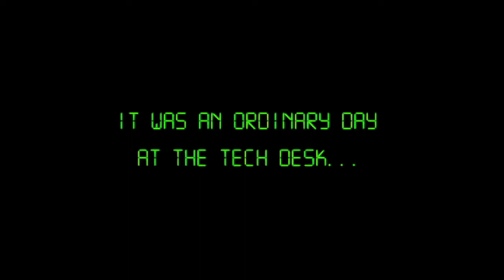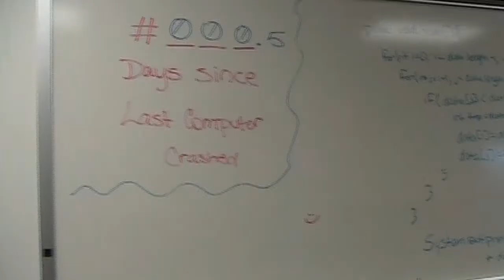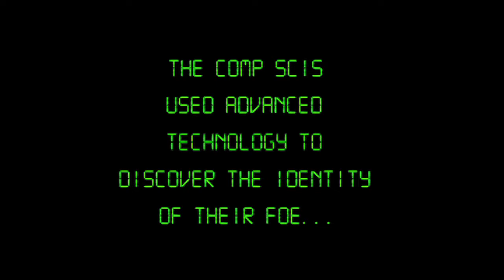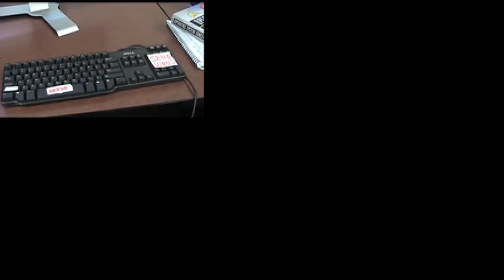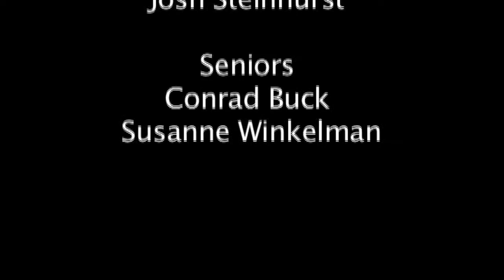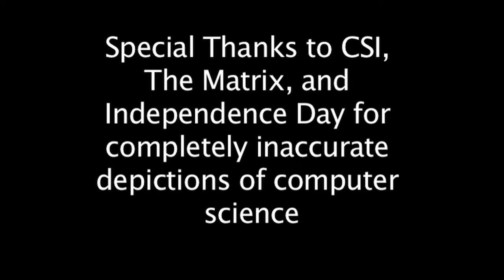E-Week Video Comp Sci 2012.mov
The Computer Science Department's Entry for the Video contest of E-Week at Bucknell University for 2012